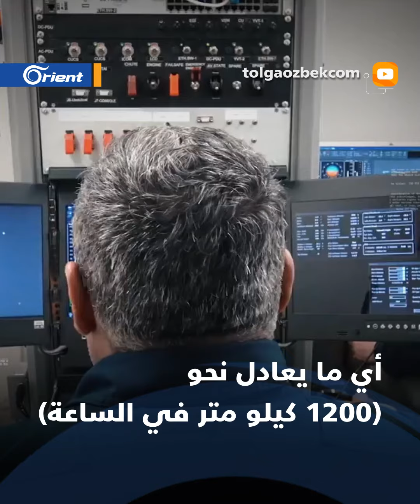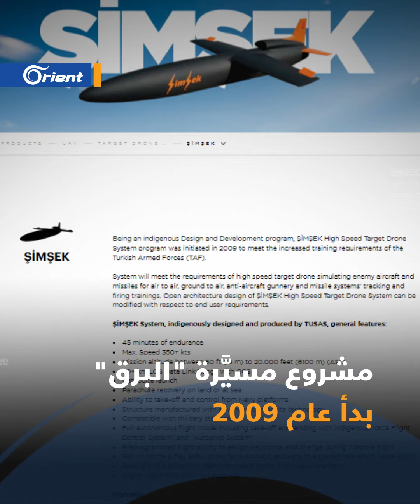"أول مُسيّرة تُطلق من مُسيّرات أخرى".. تركيا تختبر "البرق" بنجاح تعرف إليها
أجرت شركة "Tusas" اختباراً ناجحاً لمسيرة "شيمشيكŞİMŞEK - " (البرق)، والتي تعد النسخة الأكثر تطوراً من نوعها ولها مزايا عدة، أبرزها أنها تُطلق عن طريق مسيرات مثلها أو طائرات حربية، وتطير بسرعة تفوق سرعة الصوت، تعرف إليها